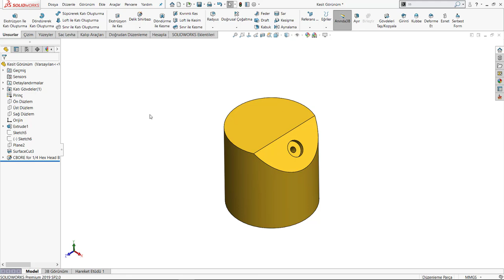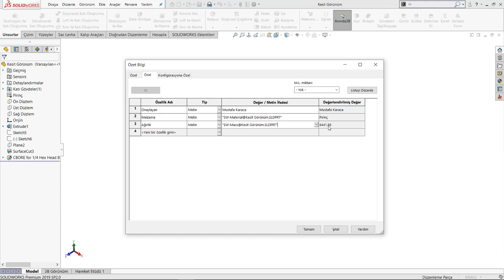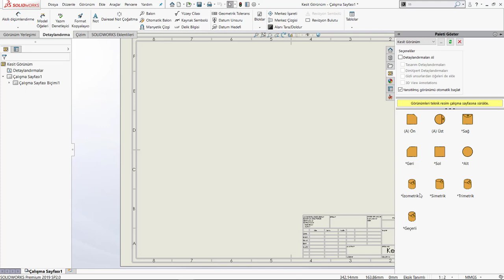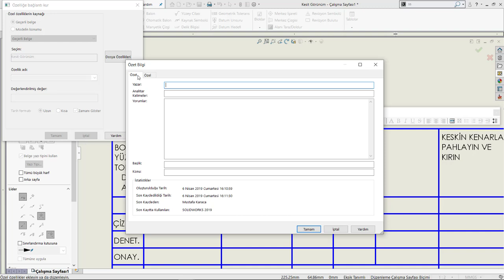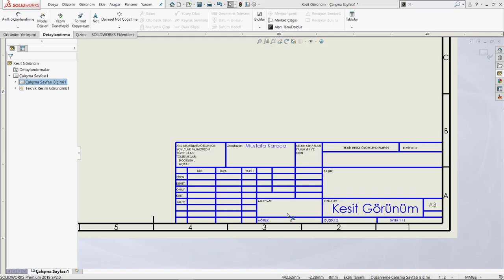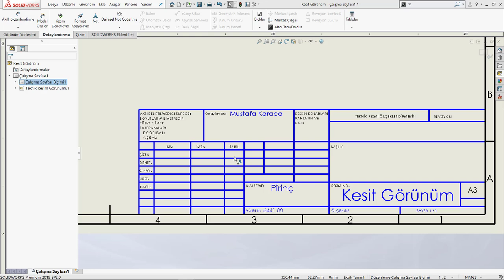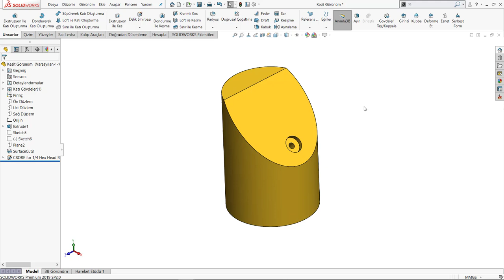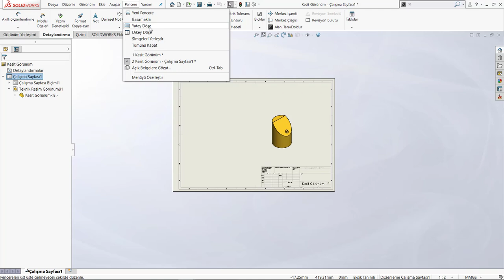Solidworks Dersleri - Antet İlişkilendirme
Solidworks eğitim setim, daha önce solidworks bilmediğiniz varsayılarak hazırlanmıştır. Videoları düzenli izleyip uygularsanız 2 ay sonunda programa hakim olacaksınız. Bu eğitim setimi tamamladığınızda ve bol bol uygulamalar yaptığınızda solidworks programını ve 3d tasarımı tam anlamıyla öğreneceksiniz. Yeter ki vakit ayırıp izleyiniz.

TEKNİK RESİM OKUMA EĞİTİM SETİ: shorturl.at/dFMX6
MASTERCAM EĞİTİM SETİ: shorturl.at/tEFGN
POWERMİLL EĞİTİM SETİ: shorturl.at/BEFM3